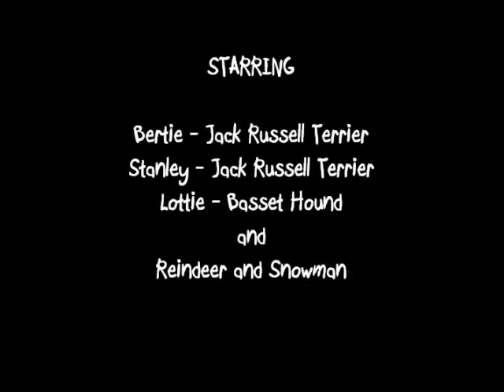Squeaky Toys - "Thank You Kim and Darcie"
Christmas Morning - Bertie, Stanley and Lottie open their Christmas presents